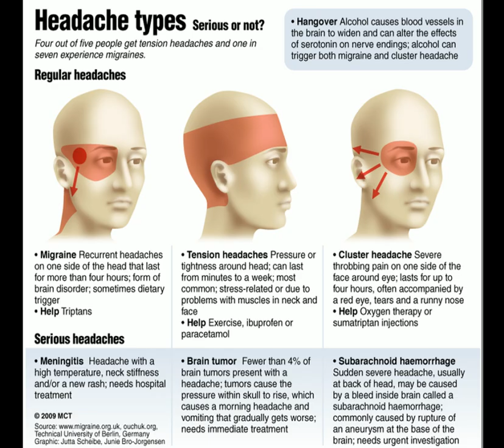Glasses PNGs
Glasses also known as spectacles and eyeglasses are vision aids and consists of a glass or  hard plastic lenses which are mounted in a frame that holds them in front of a person's eyes, basically utilizing a bridge over the arms and nose which rest over the ears.